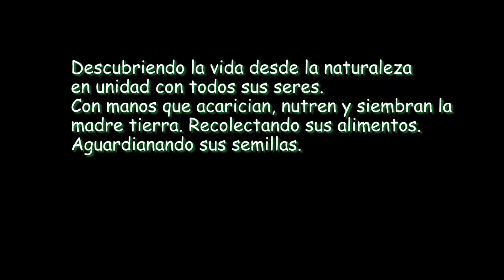Metodologia de aprendizaje Montessori acompañado por la familia Mastay